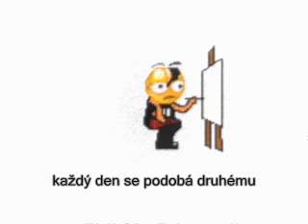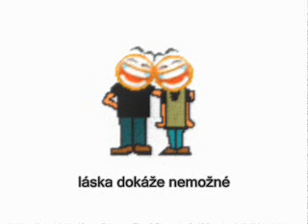love and pain